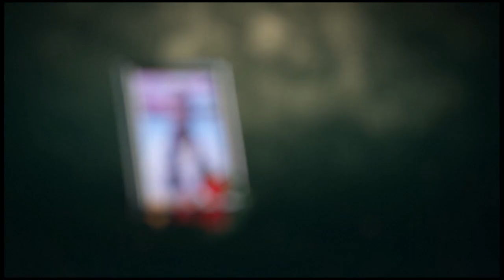Manov Ke Panch Shatro || Babo Lal Bhagat Bihari